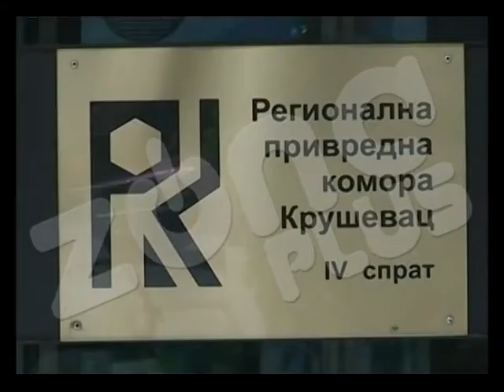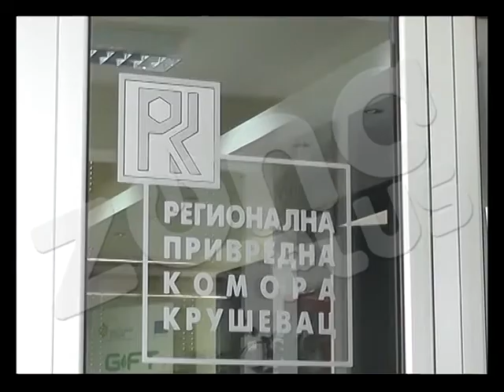U RASINSKOM OKRUGU POZITIVAN RAST INDUSTRIJSKE PROIZVODNJE